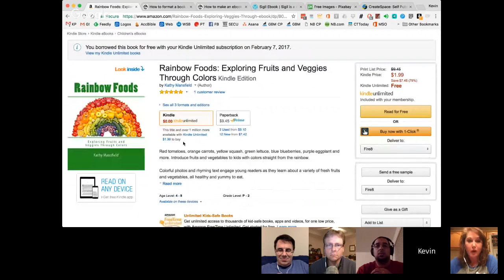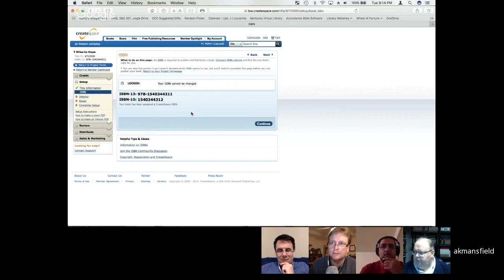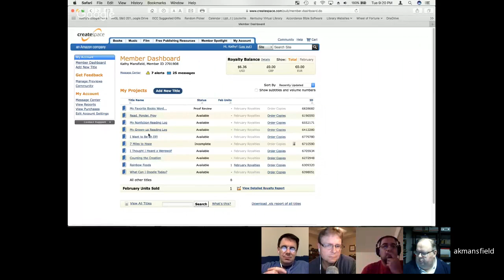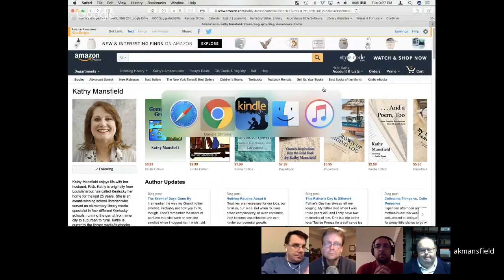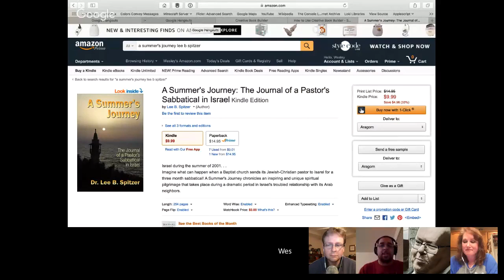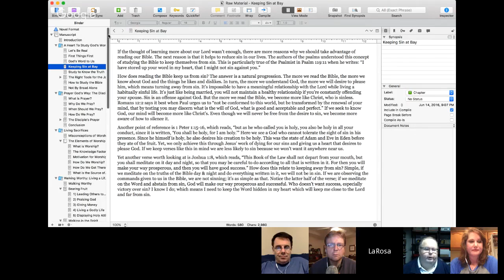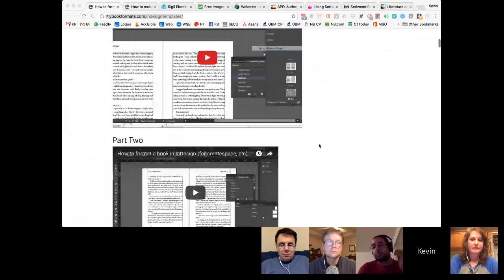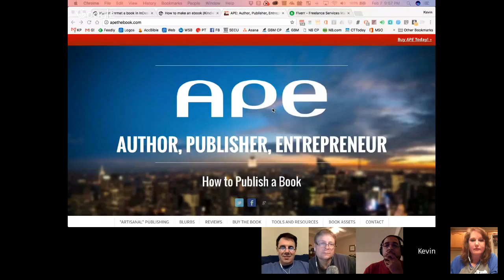How to Make an eBook: Theotek Podcast #093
If you've got a book in you and want to get it out digitally, make an eBook. We talk about how to make an eBook using various tools, but primraily for distribution on Amazon. Our co-host Rick Mansfield is married to Kathy Mansfield, an educator who's published a bunch of children's eBooks and a few adult devotional books. She shared her expertise as did our co-hosts LaRosa Johnson, Wes Allen and Rick.